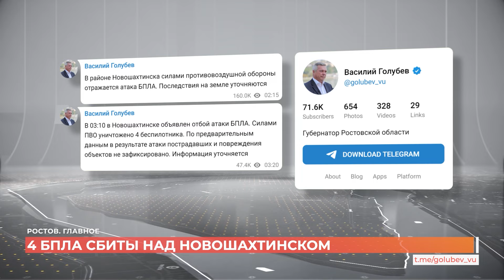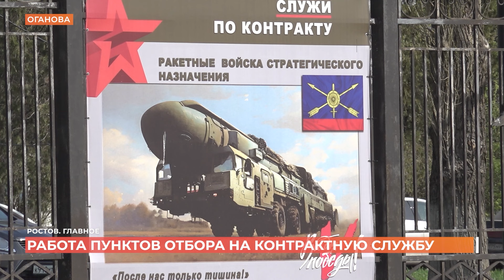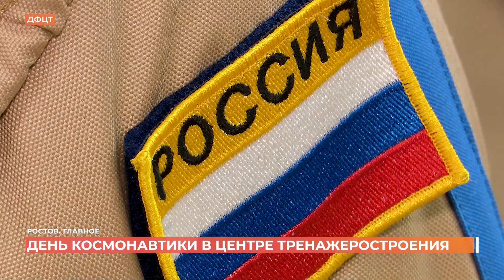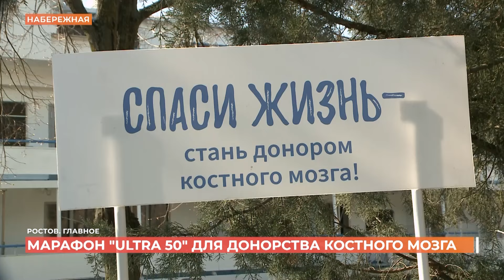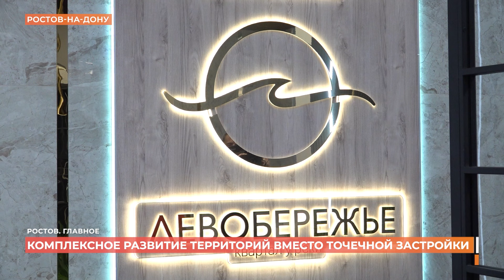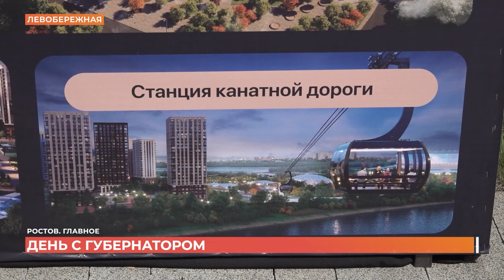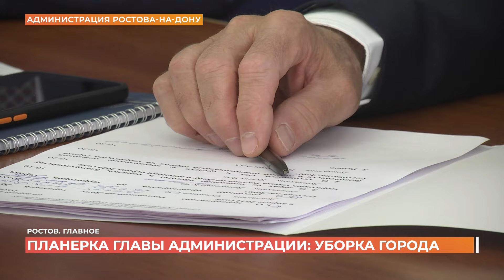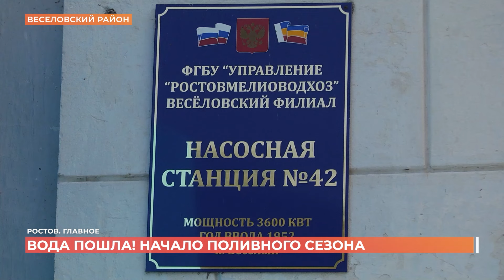Ростов. Главное. 13 апреля 2024